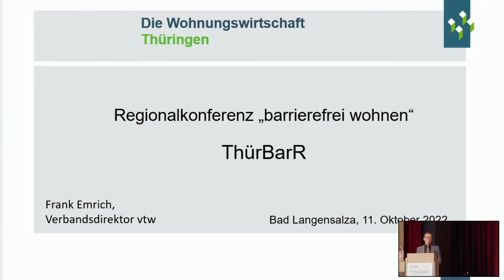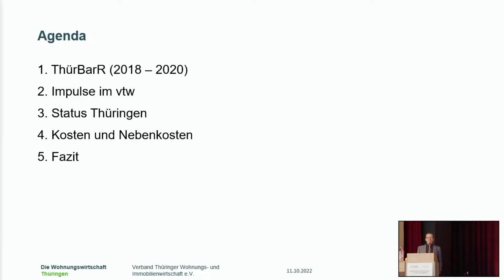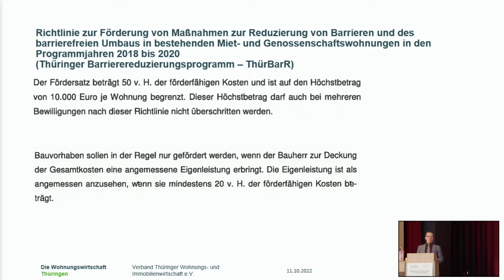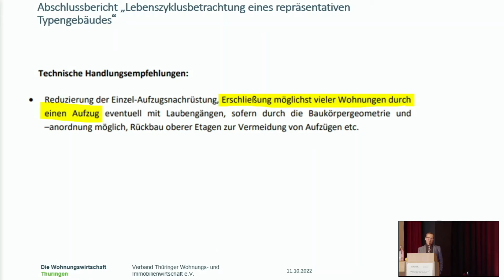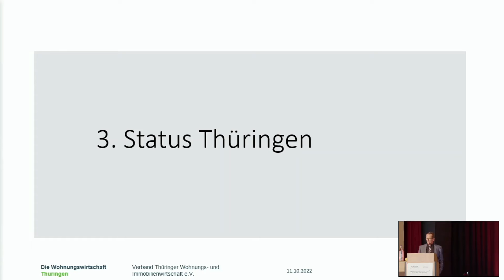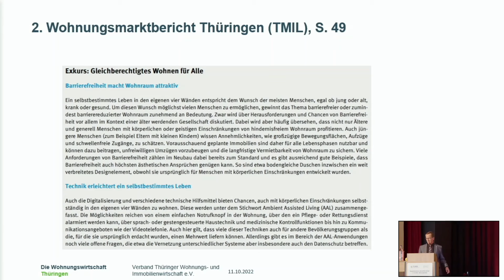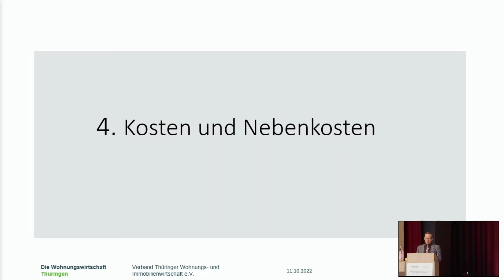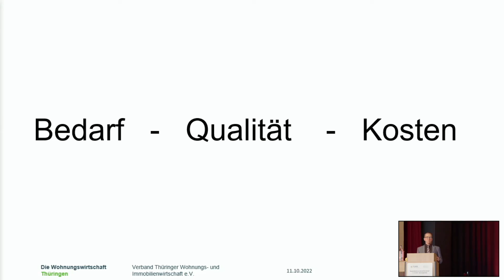Erfahrungsbericht ThürBarR – Zuschussprogramm zur Reduzierung von Barrieren: Frank Emrich, vtw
Regionalkonferenz „Barrierefrei wohnen“ am 11. Oktober 2022 in Bad Langensalza: Vortrag von Frank Emrich, Verbandsdirektor vtw – Verband der Thüringer Wohnungs- und Immobilienwirtschaft e. V., mit dem Titel „Erfahrungsbericht ThürBarR – Zuschussprogramm zur Reduzierung von Barrieren“